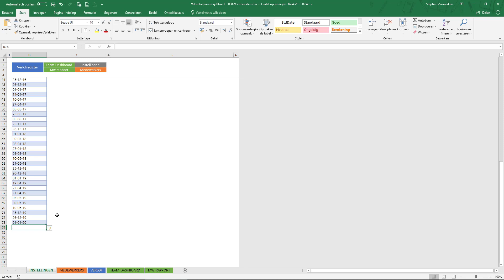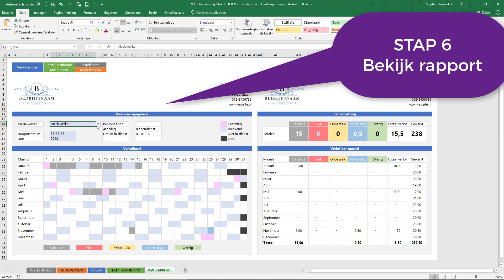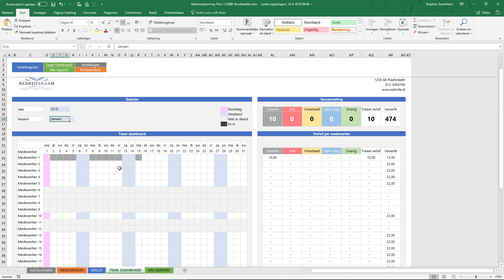Vakantieplanning maken in Excel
Bekijk deze demonstratie hoe je simpel een vakantieplanning maakt in Excel. Meer informatie vind je op